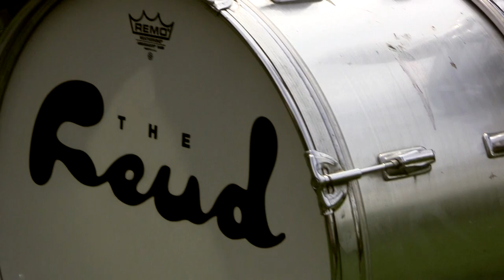The Feud - Johnny´s on the Rooftop // MUNI TV Acoustic session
MUNI TV vám ve druhém díle Acoustic session přináší britskou kapelu The Feud! Spolu s fanoušky si kluci před vystoupením na Čarodělálesu střihli krátký akustický set v parku Lužánky, ze kterého jsme pro vás natočili aktuální singl Johnny's on the Rooftop.

MUNI TV brings you The Feud! The guys performed their single Johnny's on the Rooftop as a part of their short acoustic set in the park Lužánky in Brno on April 30th. Enjoy!

Vytvořil tým MUNI TV:
Režie: Jonáš Nepustil
Kamera: Diana Dulinková, Hana Poledníková, Martin Šeda, Jonáš Nepustil
Zvuk: Dominik Konečný

Postprodukce: Jonáš Nepustil